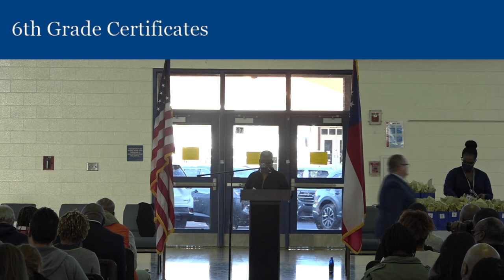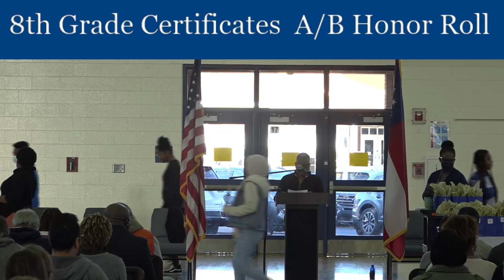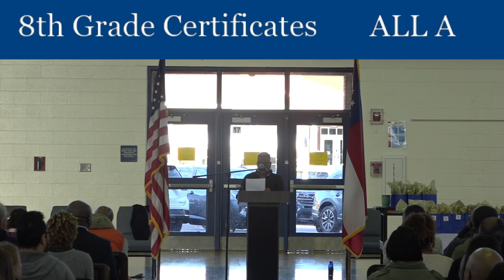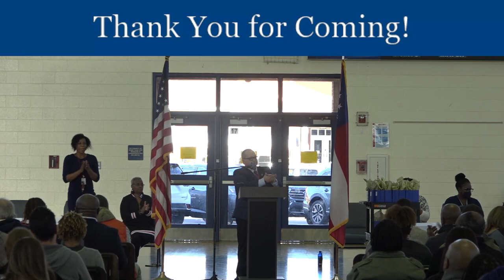BMMS Awards 1st Semester